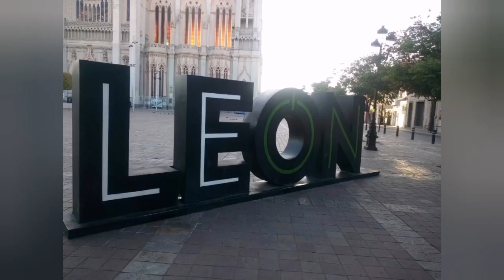🇲🇽ALELUYA - Misa de Navidad 2022. Templo del Señor de los Milagros. León Guanajuato México.